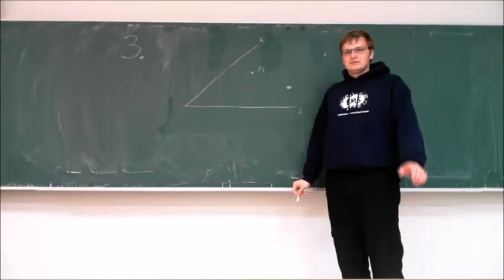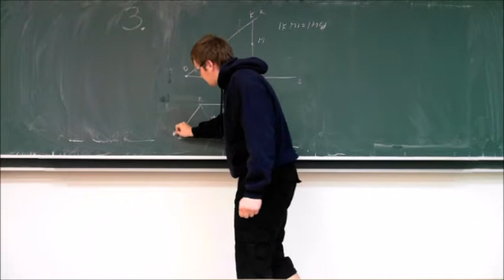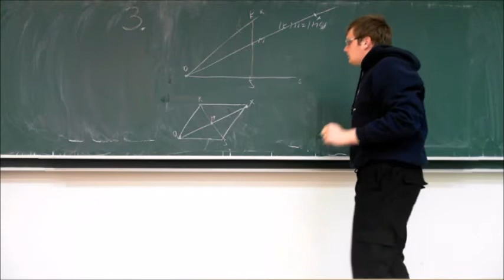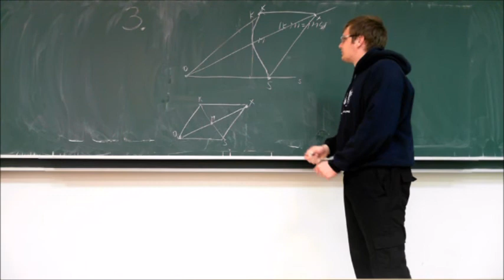3. úloha 1. kolo - zimná časť 2017/2018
Iveta má na papieri narysované dve polpriamky k, s vychádzajúce zo spoločného bodu. Mimo polpriamok k, s sa nachádza bod M. Iveta chce narysovať body K a S, ktoré ležia postupne na polpriamkach k a s. Navyše chce, aby platilo |KM|=|MS| a aby body K, M, S ležali na jednej priamke. Iveta má k dispozícii euklidovské pravítko a kružidlo.(1) Nájdite pre Ivetu všeobecný postup konštrukcie, ktorým narysuje spomenuté body K, S

 (1) O tom, čo je to euklidovské pravítko a kružidlo a čo všetko sa s nimi môže a nemôže robiť si prečítajte na stránke kms.sk/ako_riesit/konstrukcne_ulohy/.